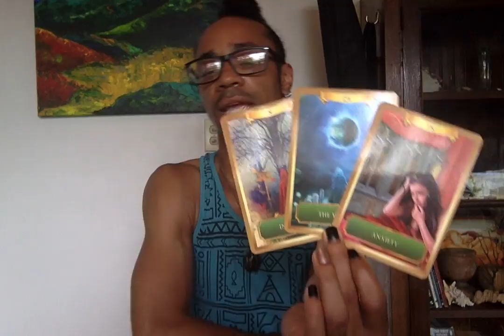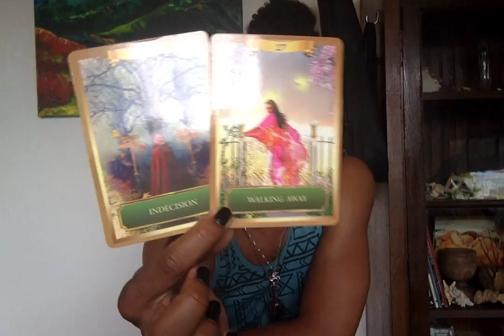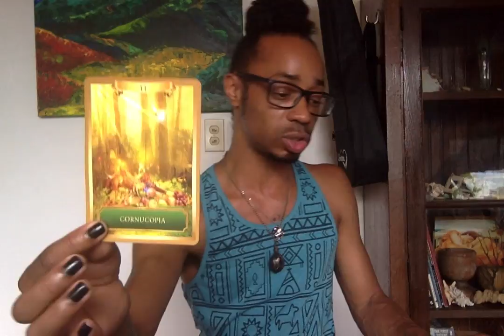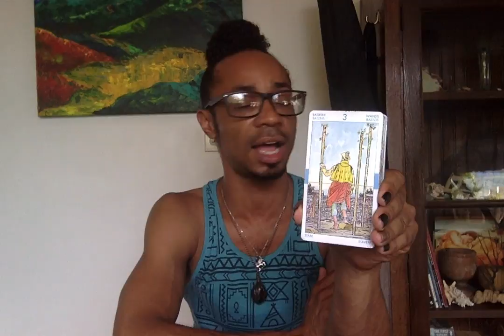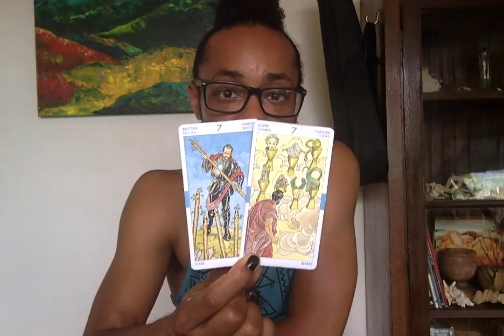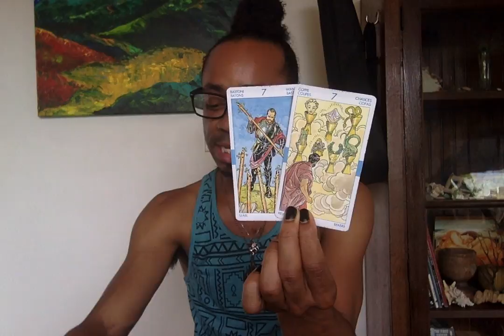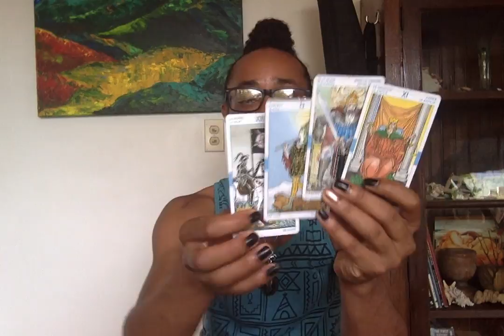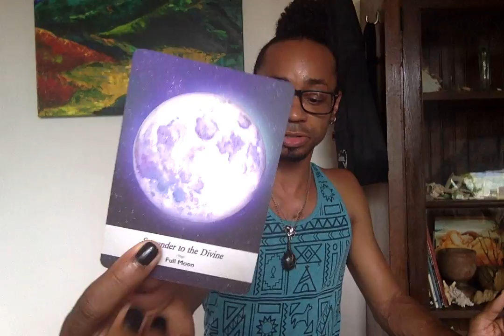Leo/Virgo Cuspers - * No More Indecision, It's Time To Walk Away * - March 2020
30 min - $65
60 min - $130

Available oracle decks:
~Crystal Mandala
~Sacred Rebels